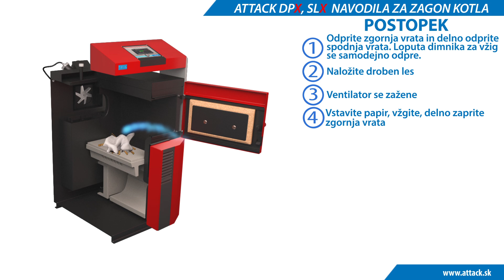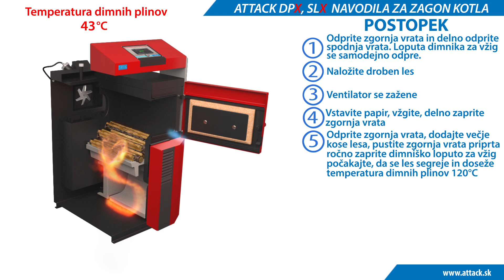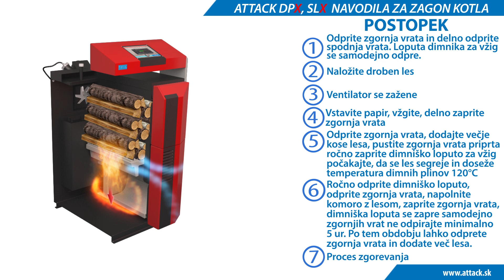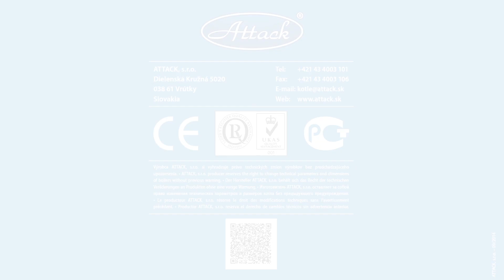ATTACK DPX - Navodila za zagon in čiščenje lesno uplinjevalnega kotla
Navodila za zagon in čiščenje lesno uplinjevalnega kotla
Lesno uplinjevalni kotel ATTACK DPX proizvodna linija 6000 je opremljen z učinkovitim cevnim izmenjevalcem in je namenjen ekološkemu in ekonomičnemu ogrevanju. Izkoristek kotla ATTACK DPX gre do 91,3 %. Z vgradnjo učinkovitejšega kotla linije ATTACK DPX se znatno zmanjšajo obratovalni stroški, predvidoma v prihranek goriva, v primerjavi z manj učinkovitimi klasičnimi kotli. Velika prednost lesno uplinjevalnega kotla ATTACK DPX je dolg čas gorenja.  Ob polno naloženi zgorevalni komori obstaja možnost neprekinjenega gorenja od 8-12 ur. Udobje je bistveno večje zaradi možnosti nalaganje večjih kosov lesa.

Pridružite se nam na naših socialnih omrežjih!